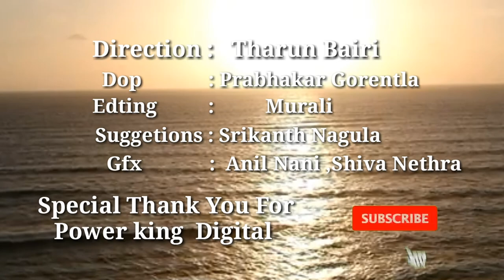Rayaparthy Bathukamma Song 2020#Bathukamma#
Bathukamma Song 2020
Direction : Tharun Bairi